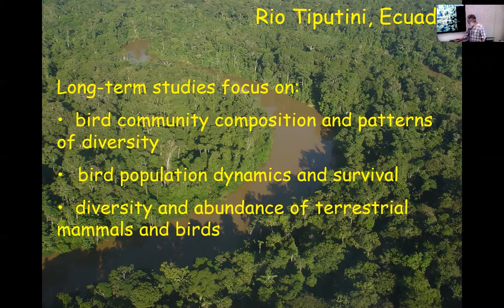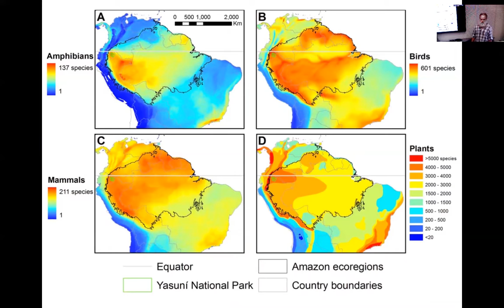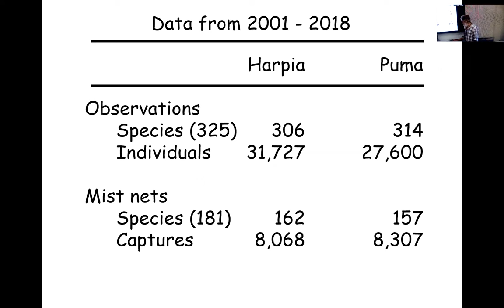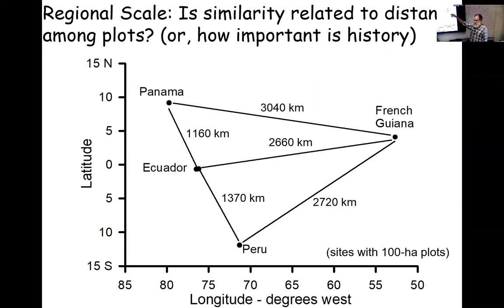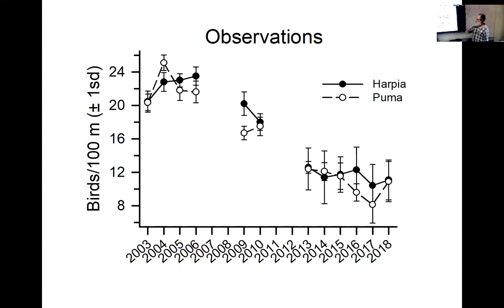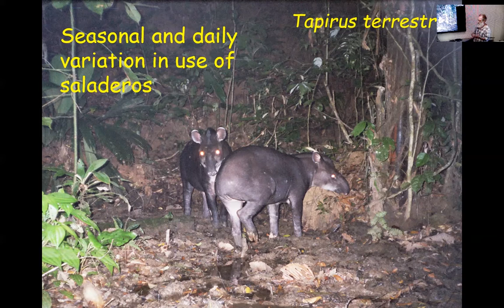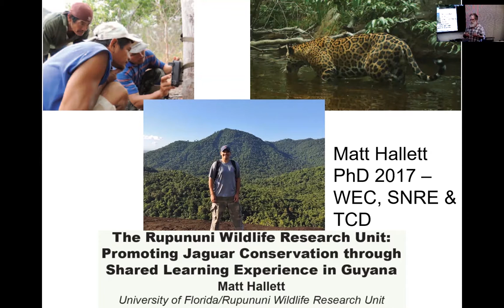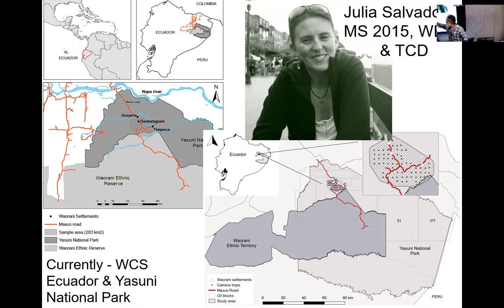Amazon Seminar: Biodiversity patterns and processes. Blake.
Class 3. September 5, 2018. Dr. John Blake talks about his 17-year research with Dr. Bette Loiselle on bird biodiversity in the Ecuadorian Amazon.